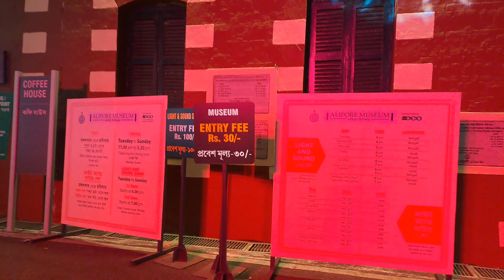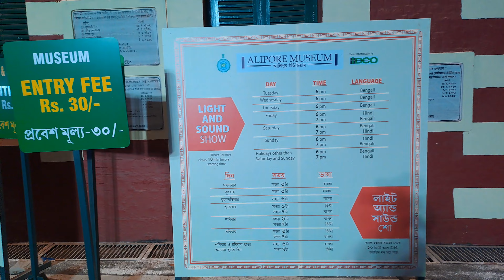Alipore Jail museum